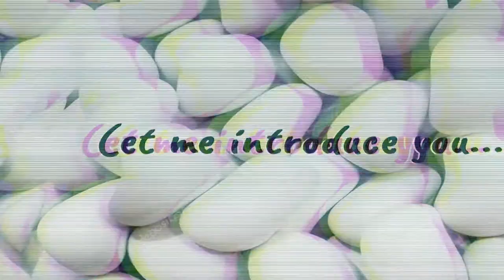Warren: The Journey of Cello | Podcast Ga Jelas - Episode #5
Diedit dengan Wondershare Filmora X

Kalian tau gk sih, Warren itu bisa main CELLO! Cello itu apa? Cello adalah alat musik.